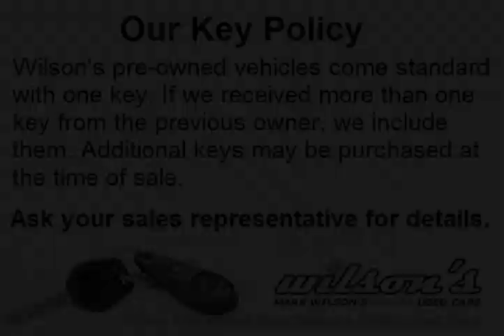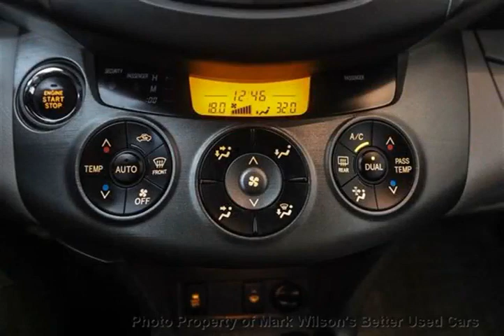Mark Wilsons Better Used Cars - 2011 Toyota RAV4 4WD LIMITED! SUNROOF! ROOF RACK! REVERSE CAMERA! 4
Mark Wilsons Better Used Cars - 2011 Toyota RAV4 4WD LIMITED! SUNROOF! ROOF RACK! REVERSE CAMERA! 4 BW128481